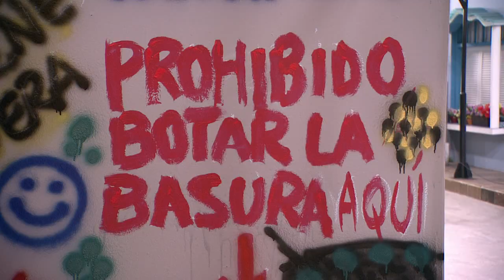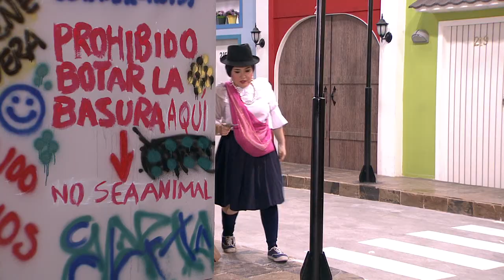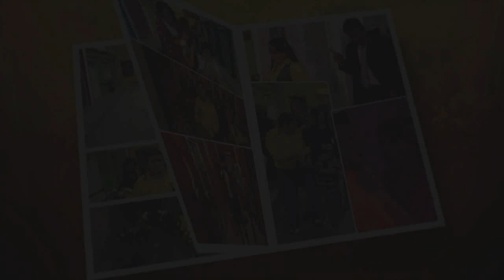Así Pasa | Capítulo 101 - Temporada 2 | Ecuavisa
Vuelve a ver todos los capítulos de la mejor serie de Ecuador
Esta divertida historia gira en torno a Eduardo, un vendedor de servicios fúnebres que día a día tiene que lidiar con la incompetencia de sus dos empleados, Stanley y Yulexy.

Efraín Ruales - Eduardo Bayas / El Taita
Carolina Piechestein - Débora "Deby" Narváez de Bayas
Claudia Camposano - Yulexi Betsabé Moreira Zambrano / Rusa María "La Secre"
Christian Maquilón - Stalyn Peñaloza
Vicente Romero - Goliat Muñoz / Doña Altagracia
Tania Salas - Elvira Aguirre
Raúl Santana - Patricio "Michico"
Martín Calle - Feolipe / Abdula
Miriam Murillo - Mamá Rosa